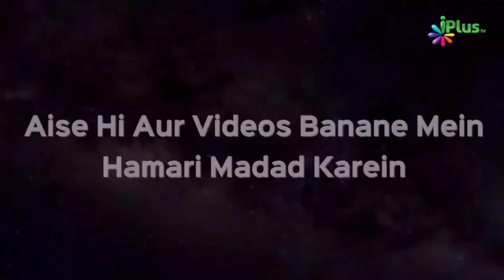Qayamat Ke Din Nijaat In 2 Cheezon Se Hogi Talha Tauqeer Ahmed | Taqreeri Muqabala iPlus TV